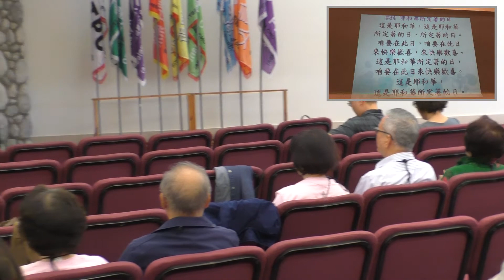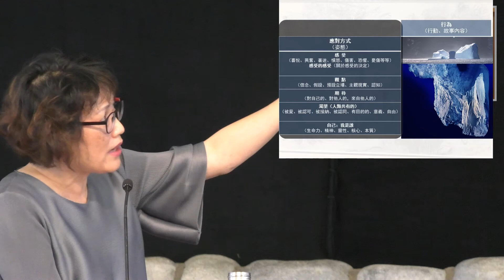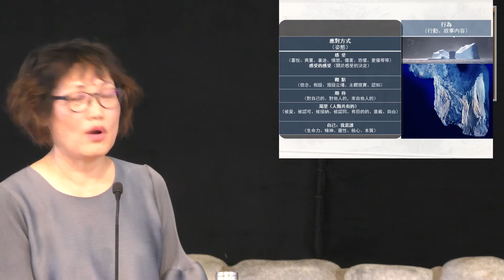第一講 教會-後來的榮耀必大過先前的榮耀 阮麗玲牧師, 敬拜讚美(維加斯),2018-6-8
2018南加州TPC聯合靈修會, 第一講-教會, 後來的榮耀必大過先前的榮耀, 阮麗玲牧師, 敬拜讚美(維加斯),2018-6-8